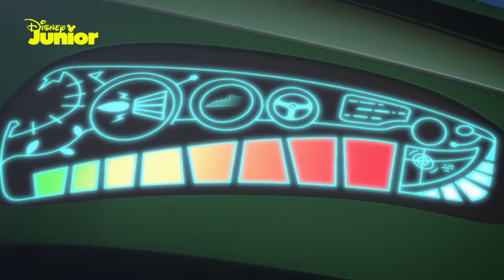PİJAMASKELİLER İLE OYUN OYNAYALIM !!! - PİJAMASKELİLER !!! - DİSNEY CHANNEL - TÜRKİYE